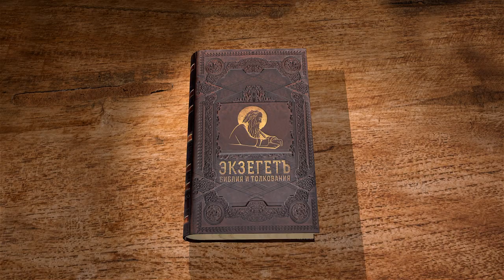КНИГА СУДЕЙ. Введение. Игумен Арсений (Соколов)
Команда Экзегет.

Библейский портал Экзегет вместе с игуменом Арсением (Соколовым) начинает цикл лекций по книге Судей Израилевых.
В книге Судей повествуется о вождях Божиих, призванных управлять избранным народом и спасать его. В сегодняшнем видео предлагаем введение.

🔸  Предмонархическая эпоха
🔸  Содержание книги
🔸  Шесть великих судей
🔸  Вожди. Герои освободители
🔸  Полномочия от Бога. Миссия спасения народа Божьего
🔸  Шесть малых судей
🔸  Грех идолопоклонства. Наказание
🔸  Периодическое порабощение народа
🔸  Вопль сожаления. Спасение
🔸  Ненаследственная форма правления
🔸  Преданность Богу